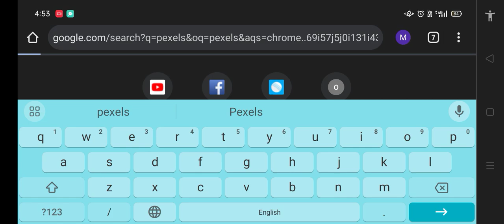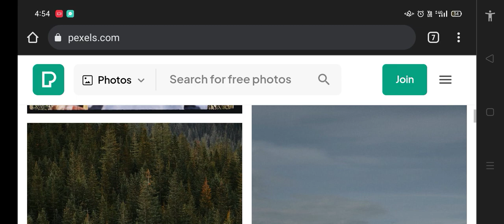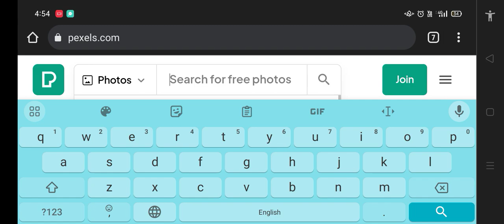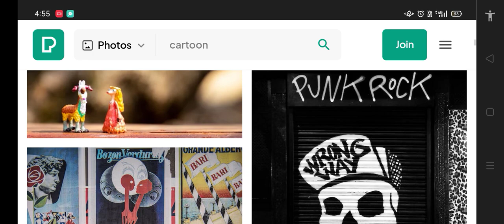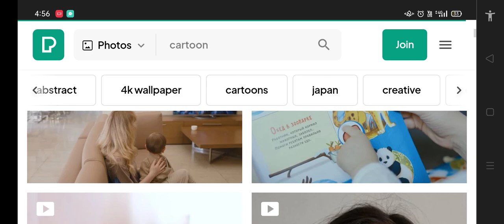Review About to download copyright free pictures for free by Sajjad Ali